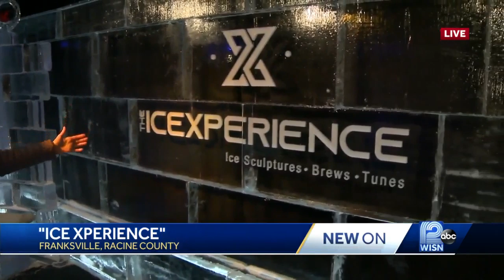New ice experience opens in Racine County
Our early winter chill has meant great conditions for a new ice attraction in our area